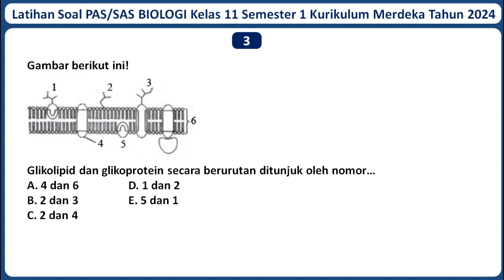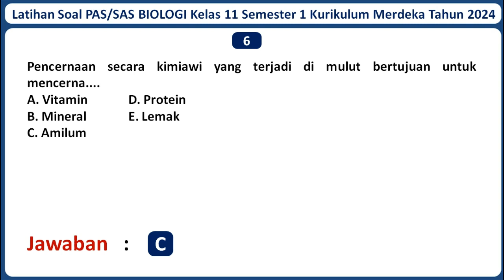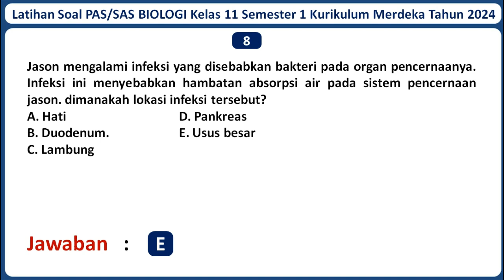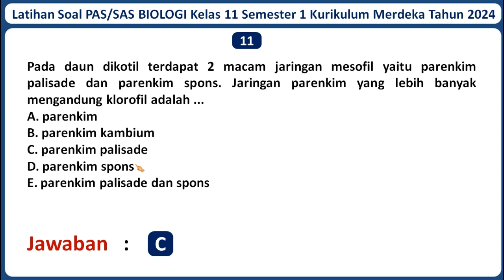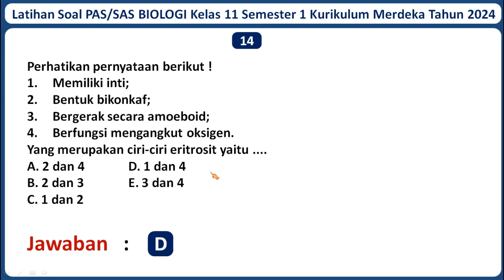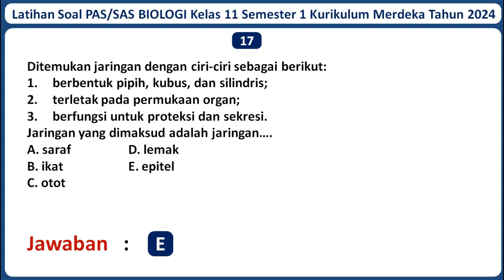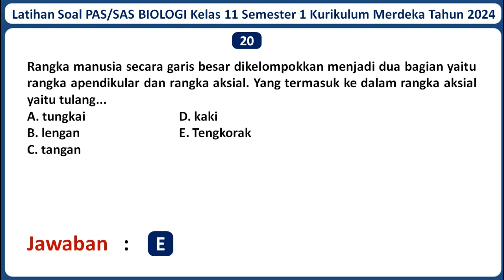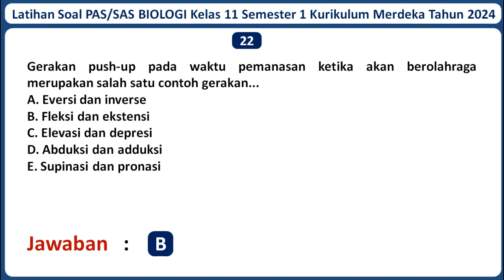Latihan Soal PAS/SAS BIOLOGI Kelas 11 Semester 1 Kurikulum Merdeka Beserta Kunci Jawabannya (2024)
Selamat datang di channel Jagat Edukasi. Pada kali ini Jagat Edukasi akan membagikan video pembelajaran yaitu Latihan Soal PAS/SAS BIOLOGI Kelas 11 Semester 1 Kurikulum Merdeka Tahun 2024 Beserta Kunci Jawabannya. Semoga Soal dalam video ini dapat membantu kamu untuk menjawab Soal PAS/SAS BIOLOGI Kelas 11 Semester 1 Kurikulum Merdeka Tahun 2024. Untuk Lebih lanjutnya mari simak video ini. Semoga video ini bermanfaat.

Jika adek-adek butuh latihan Soal PAS/SAS mata pelajaran lainnya, Admin sudah menyediakan. Berikut Adalah Link Latihan Soal PAS/SAS Kelas 11 SMA/MA Kurikulum Merdeka TAHUN 2024 Seluruh Mata Pelajaran Beserta Kunci Jawabannya: